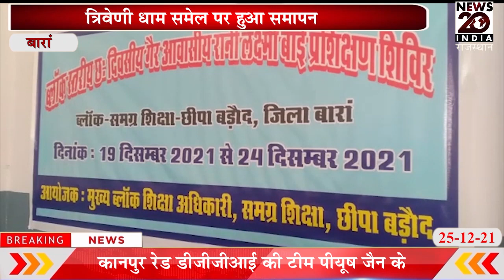बारां ब्लॉक स्तरीय आत्मरक्षा प्रशिक्षण का त्रिवेणी धाम समेल पर हुआ समापन